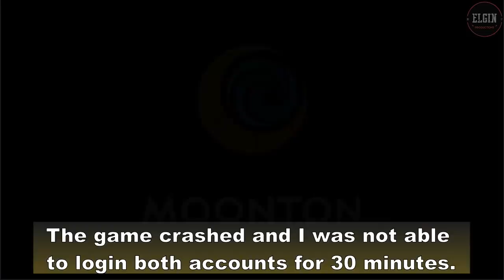NEW UPDATE - LING RELEASE DATE, PHARSA REVAMP PART 2 AND FRAGMENT SHOP ADJUSTMENTS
List of heroes affected in this Mobile Legends patch 1.4.18:
1. Gord
2. Pharsa
3. Angela
4. Franco
5. Ling
6. Wanwan

Fragment shop adjustment.

So which part of this mobile legends update do you like most?
Remember guys, this is on advance server.

Notice: This content is created based on Moonton’s Material and comply with Derivative Content Policy, Moonton does not endorse this content.